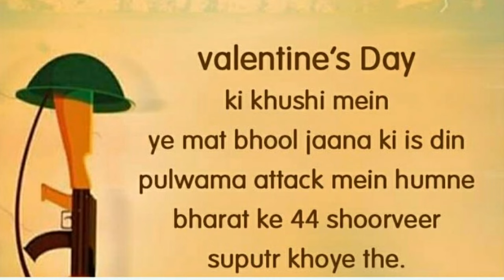Teri mitti mein Kesariya#bpraak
teri miti Keshri#bpraak